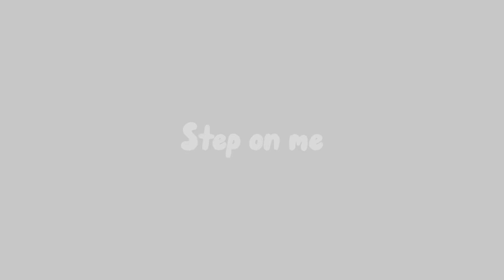Step on me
Song - step on me - The Cardigans

Ermmmmm he's right behind me isn't he? 🤓 ☝
Anyway uhhmmm ermmmm yeah probably last little things for awhile until I get motivation back- idk if this is a vent or not ¯\_(ツ)_/¯